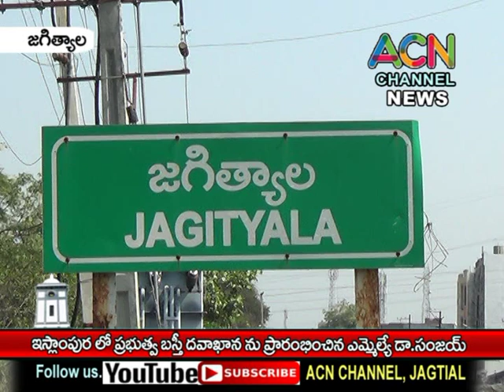జగిత్యాల ఇస్లాంపుర లో బస్తీ దవాఖానా ను ప్రారంభించిన ఎమ్మేల్యే డా. సంజయ్